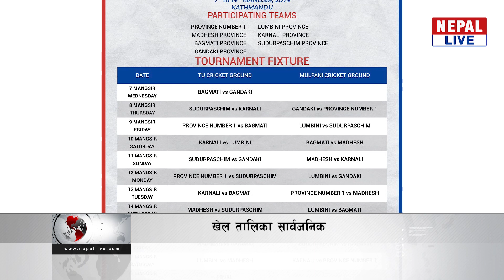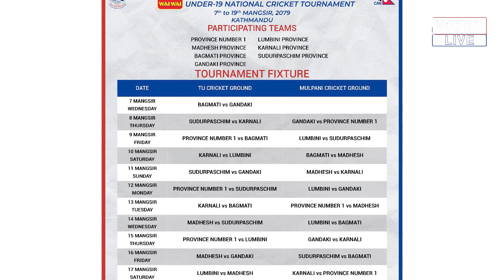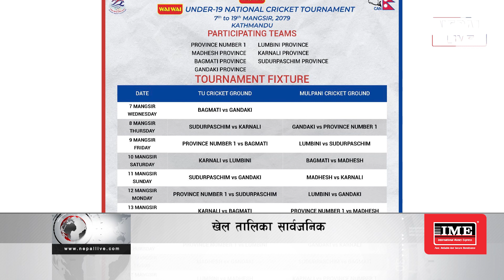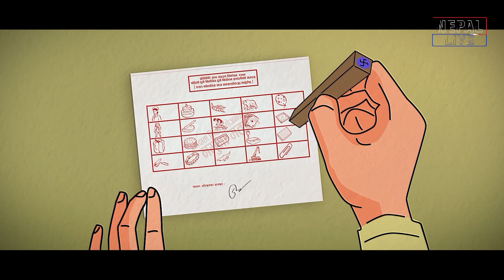Nepal Live Samachar नेपाल लाइभ समाचार, मंसिर १